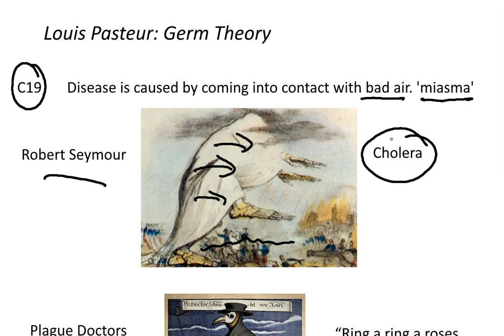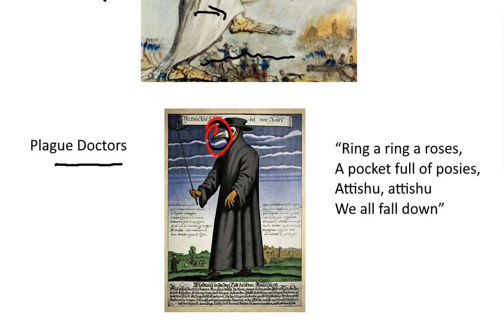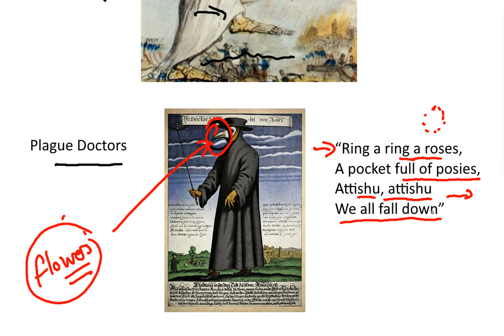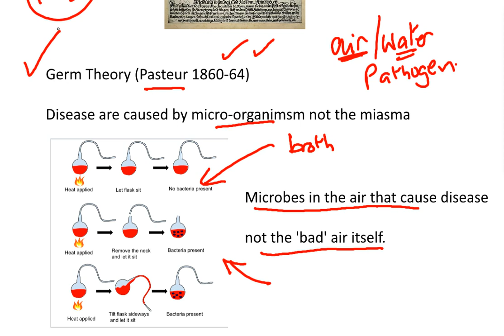Germ Theory vs Miasma Theory